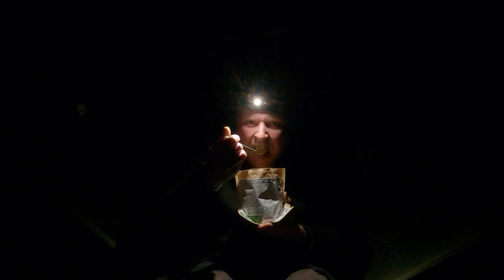Übernachtung im Hammock Hot Tent | Solo Overnighter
In diesem Video nehme ich dich mit raus zu einer Übernachtung im Onewind Hammock Hot Tent.